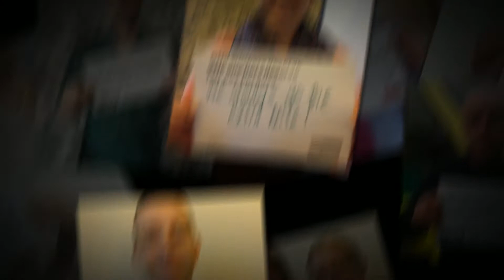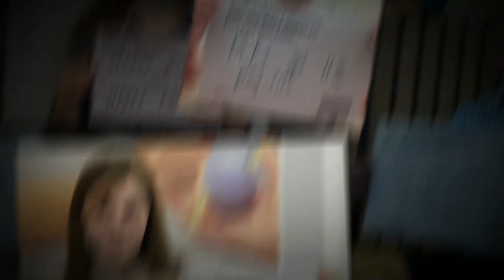NHS workers deserve FAIR PAY: Fair Pay Fortnight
NHS staff, facing a sixth year of pay caps as living costs rise ever higher, tell us why they deserve a fairer deal. Part of Fair Pay Fortnight from the TUC